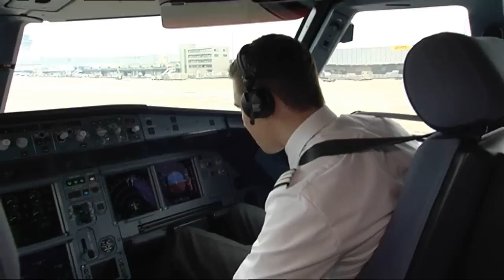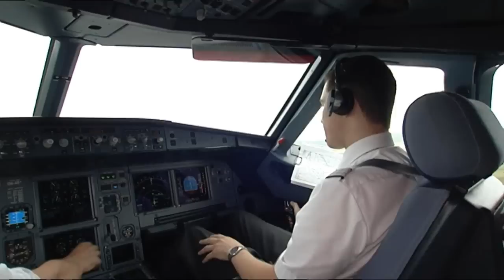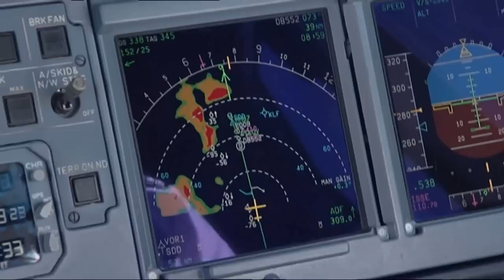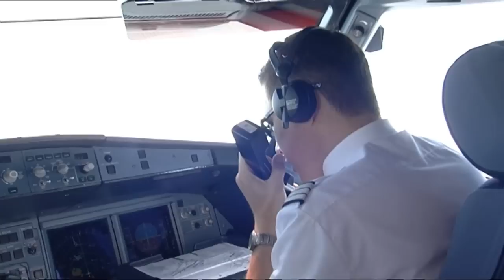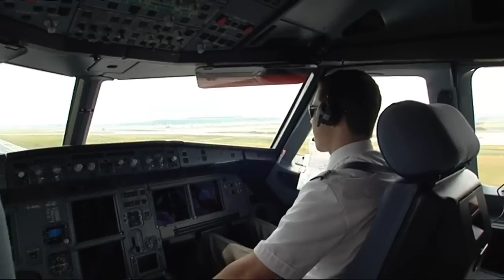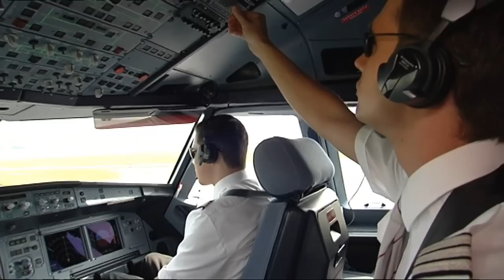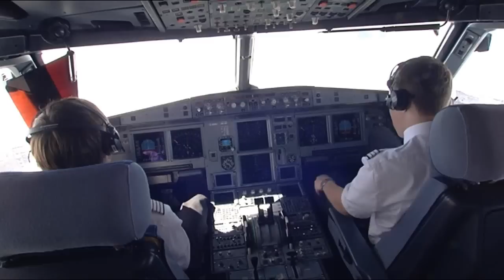Erster Passagierflug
Ein ganz besonderer Flug für Dimitri: Nach zweieinhalb Jahren der Ausbildung, vielen Stunden im Simulator und verschiedenen Landetrainings fliegt der 27-Jährige zum ersten Mal eine voll besetzte Maschine. Nicht nur beim Landeanflug ist höchste Konzentration gefragt, sondern auch die Passagieransage ist für den Ersten Offizier eine Herausforderung ... Günstige Flüge gibt's